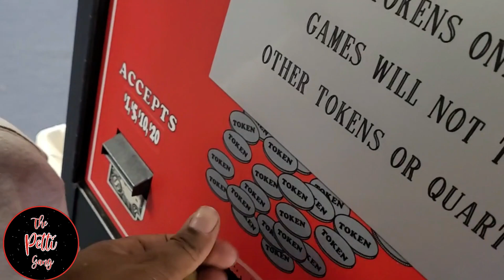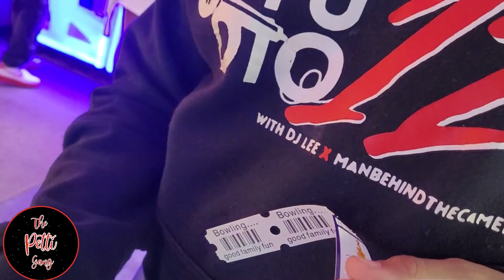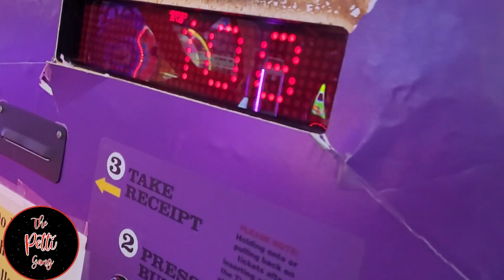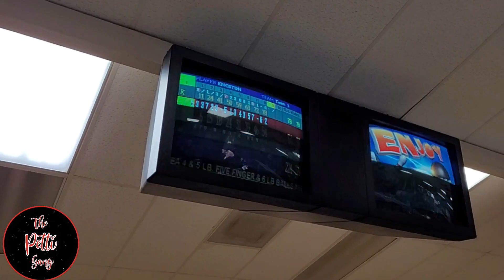Family Bowling | working in yard | Subscribe to channel | 2022 | New Year | Vlog